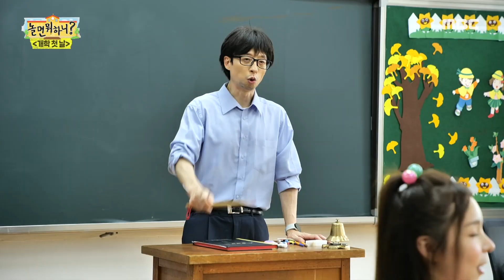[놀면 뭐하니?] 진주 X 미주, 호흡 척척 주 자매 예술단의 ‹가을길› 🍂 & 동요 신세계 ✨ 미나 & 하하의 독창, MBC 220903 방송